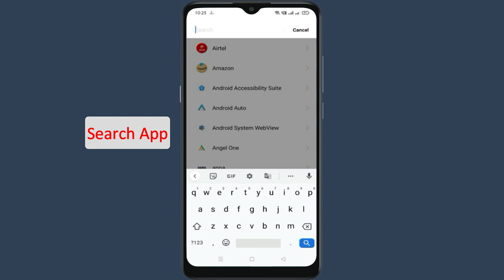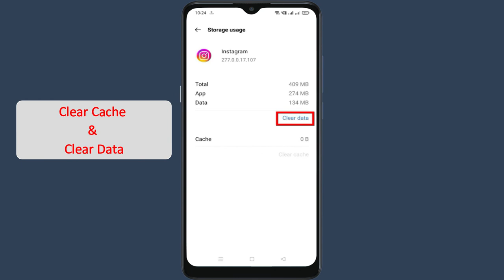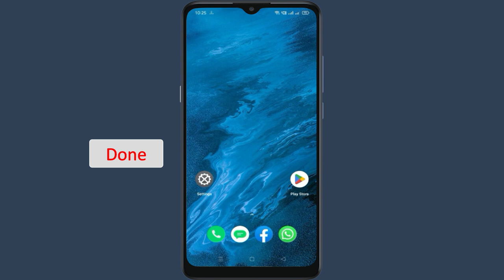How To Fix Instagram Oops Somethings Went Wrong Please Try Again Later Error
Fix Instagram Oops Somethings Went Wrong Please Try Again Later Error. In this video we will see how to Fix Instagram Oops Somethings Went Wrong Please Try Again Later Error. Watch the video till end so that your problem will get to resolved.